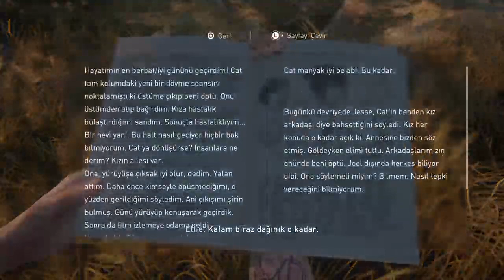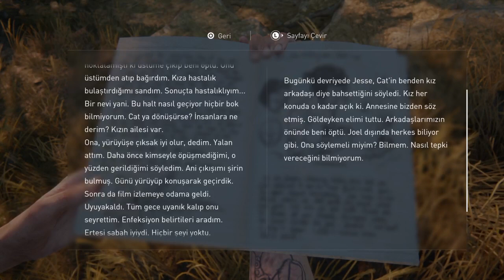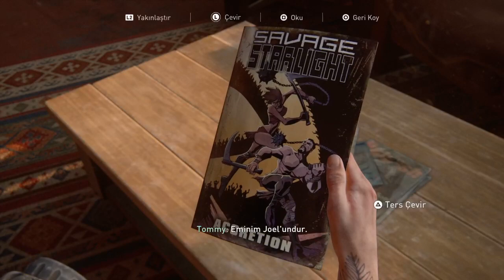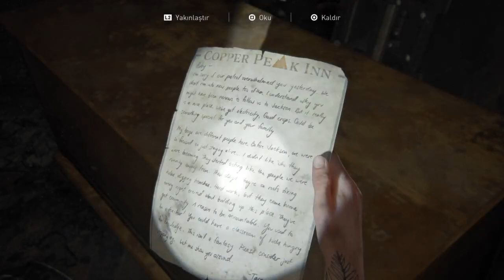The Last of Us Part 2 - No Commentary #12